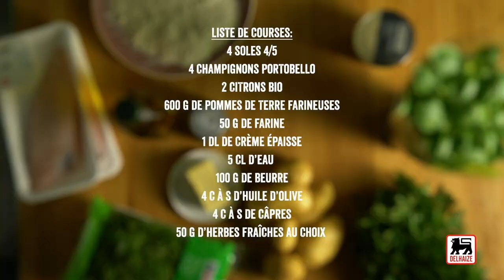Soles poêlées et portobellos au stoemp d'herbes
Ce soir, la sole est au menu. Un vrai délice avec des champignons portobello cuits au four et un stoemp d'herbes. Astuce : utilisez à votre guise plusieurs herbes différentes… ou une seule variété.

Ingrédients pour 4 portions :

4 soles limande
4 portobellos
2 citrons bio
600 g de pommes de terre farineuses
50 g de farine
1 dl de crème épaisse
5 cl d'eau
100 g de beurre
4 c. à s. d'huile d'olive
4 c. à s. de câpres
100 g d’herbes fraîches au choix (cerfeuil, persil, basilic, origan…)

Mettez les pommes de terre pelées et coupées en morceaux dans une casserole, couvrez d’eau, portez à ébullition et cuisez-les 20 min.
Préchauffez le four à 180°C. Poivrez et salez les portobellos. Faites-les dorer à bon feu, sur les 2 faces, dans une poêle contenant la moitié de l’huile d’olive. Déposez-les dans un plat à four et déglacez la poêle avec l’eau. Faites réduire un peu et versez sur les portobellos.
Réservez quelques brins d’herbes pour la déco et hachez finement les autres. Mélangez-les avec le reste de l’huile d’olive et un peu de zeste citron finement râpé (selon vos goûts). Écrasez les pommes de terre avec la crème épaisse, ajoutez le mix d’herbes, mélangez et rectifiez l’assaisonnement. Farcissez les portobellos avec le stoemp et faites dorer 10 min. au four (grille en position haute).
Recoupez les côtés des soles, passez-les dans la farine et tapotez pour en faire tomber l’excédent. Cuisez-les 4 min. par face, à feu modéré, dans une grande poêle contenant le beurre chaud. Ajoutez les câpres et rectifiez l’assaisonnement.
Servez le tout bien chaud, avec des quartiers de citron et les herbes réservées.

Astuce : Vous pouvez utiliser plusieurs sortes d’herbes ou une seule, selon vos goûts.